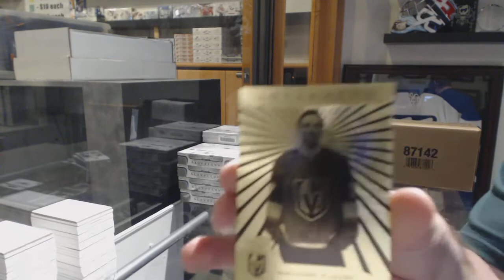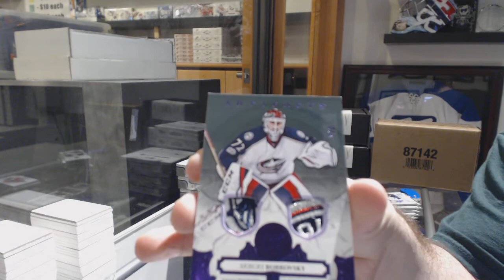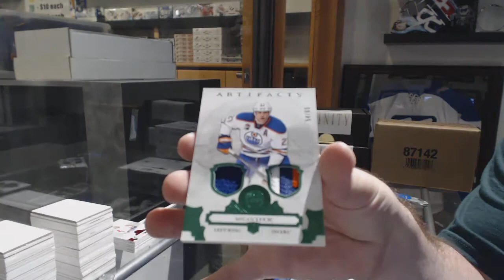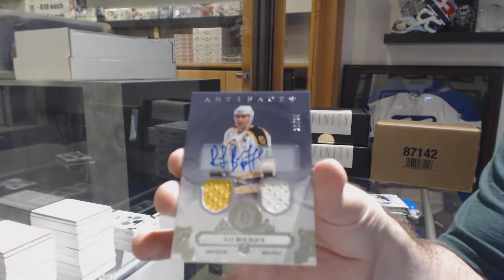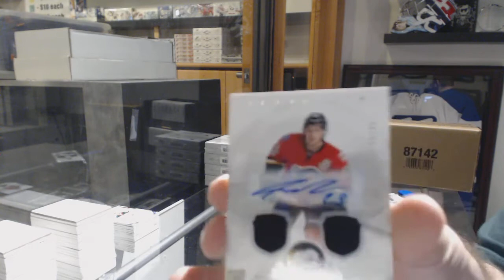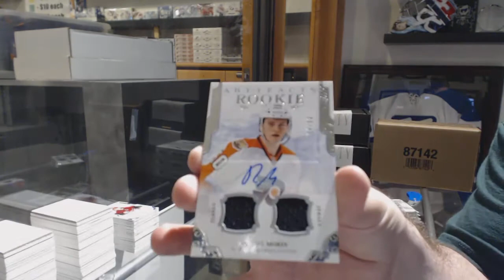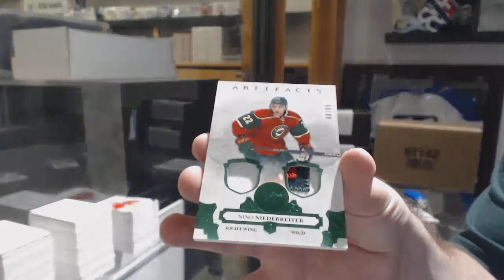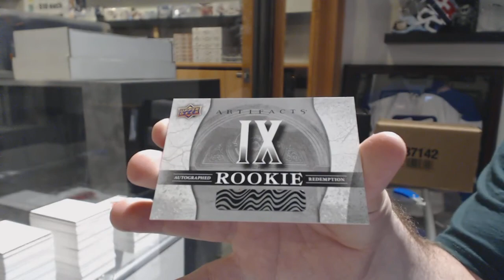17-18 Upper Deck Artifacts Hockey 10 Box Case Break - C&C GB #8570